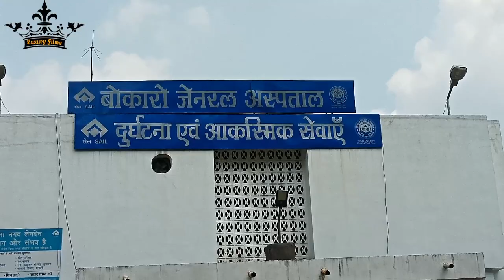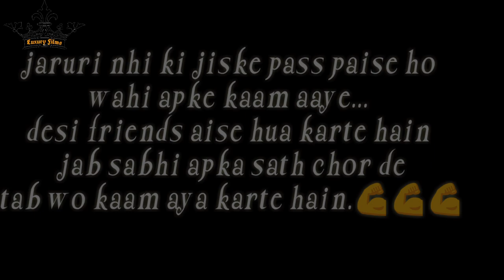Desi friends vs urban friends || luxury films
Hello friends,
$URBAN FRIENDS VS DESI FRIENDS $Iss video mei aplogo ko dikhaya gya h ki har waqt paise wale dost hi apke kam nahi ayenge,  kavi kavi jinse ap apki umeed na ho wahi dost apke bure waqt mei kaam ajate h. To friend's agar applogo ko hamara video accha lage to plz is video ko like, share, comment kre aur hamare channel luxury films ko subscribe karna na bhule thanks